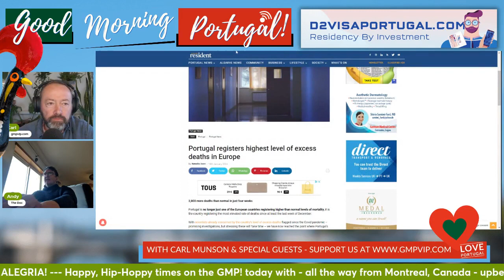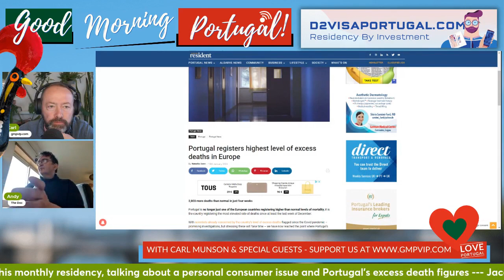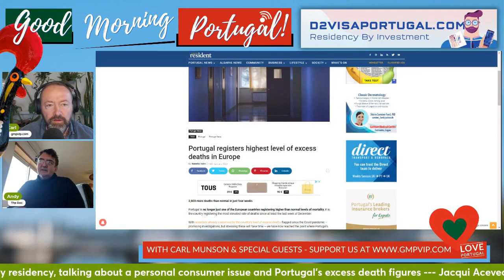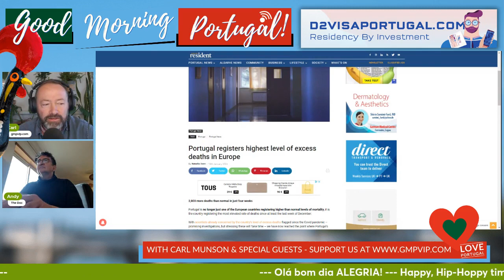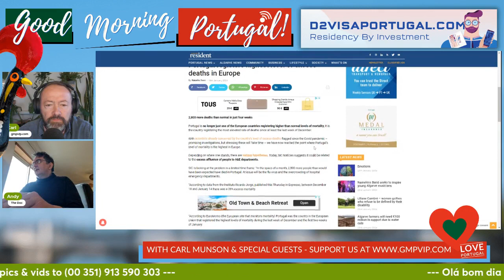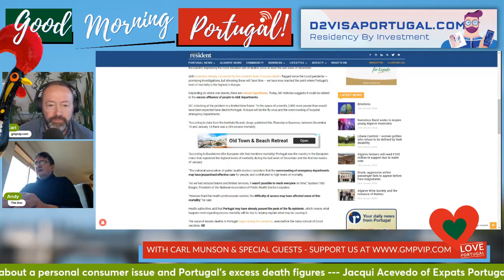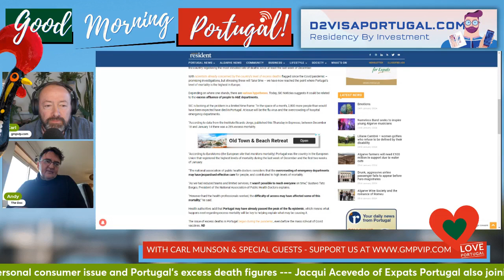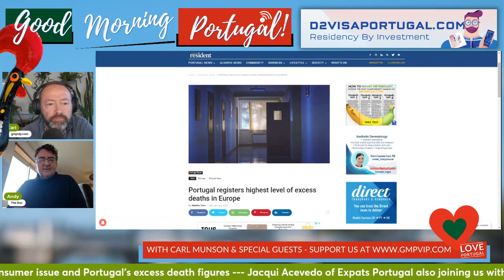Excess Deaths and Disease X in Portugal - Resident Doc responds...